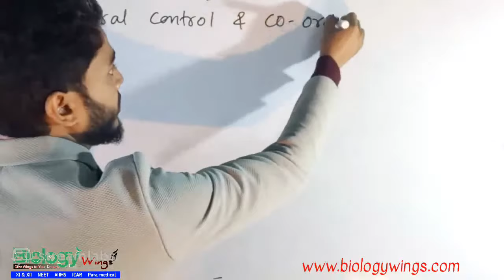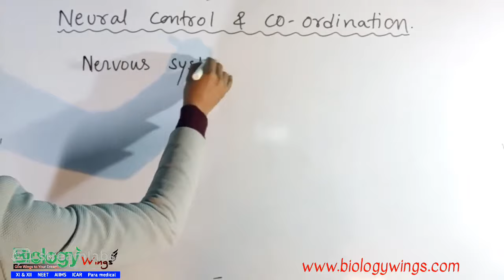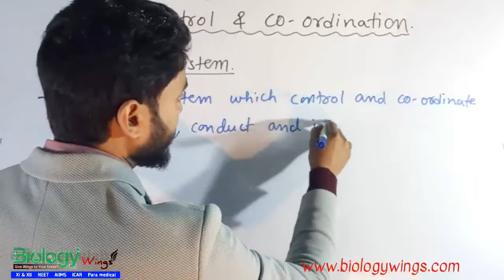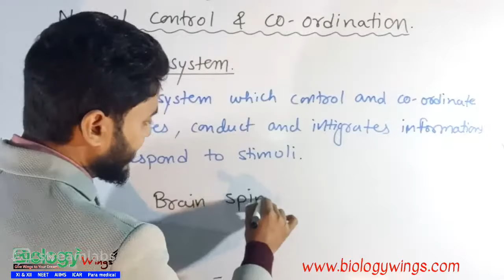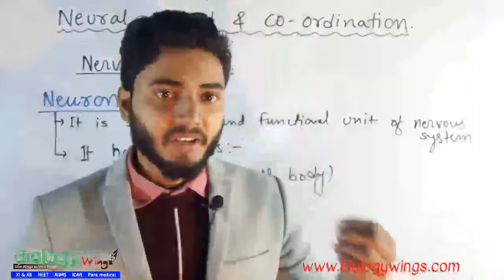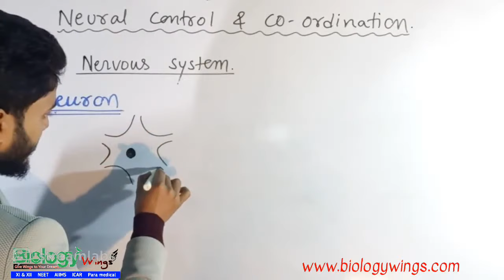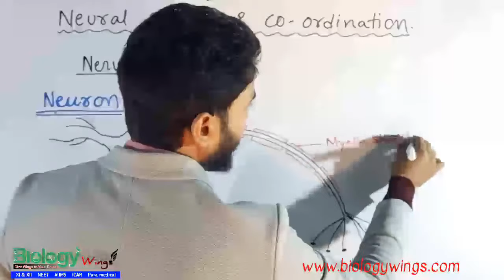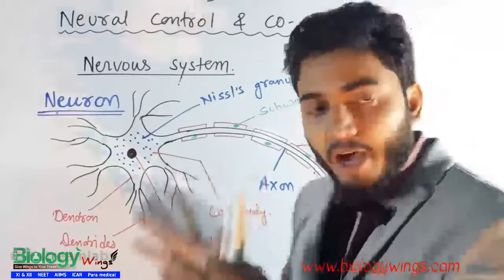NEURAL CONTROL & CO-ORDINATION | Introduction | Class-XI | Biology Wings Bhagalpur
XII New Batch Started
New batch Starting..
10th Jan. 09 to 10 AM
Going Batch..
हिन्दी Medium-07 to 08 AM
English Medium-03 to 04 PM

Address-
BIOLOGY Wings Bhagalpur

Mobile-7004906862